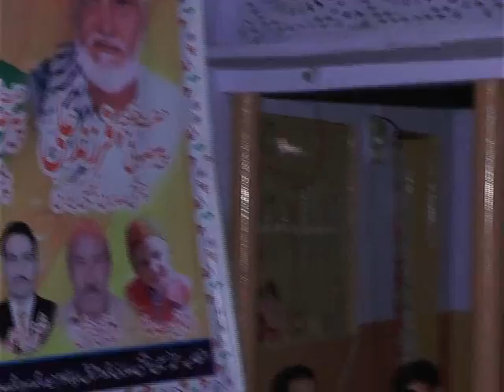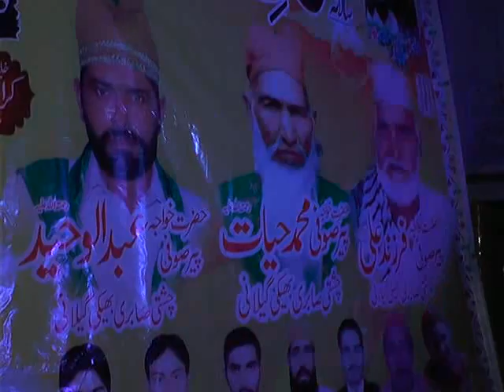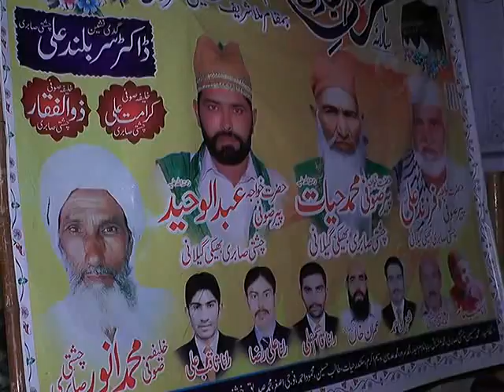Malla zafarwal25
11ستمبر سالانہ عرس مبارک ملا شریف تحصیل ظفروال